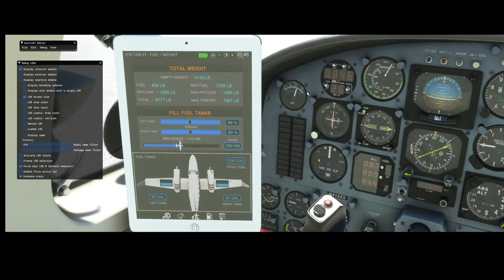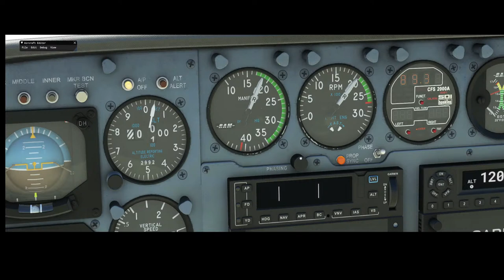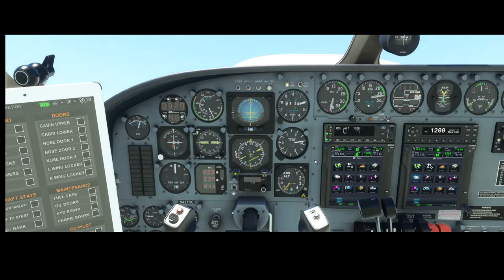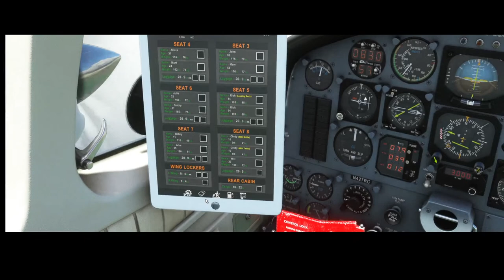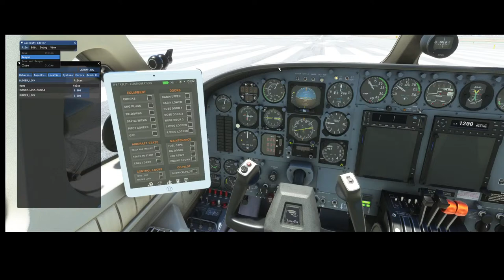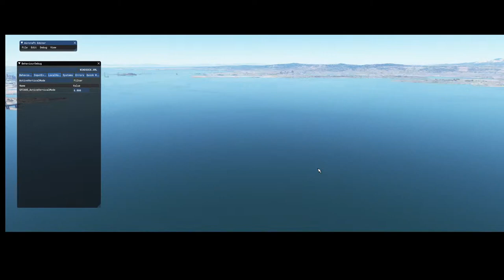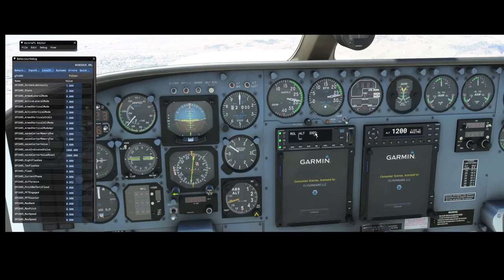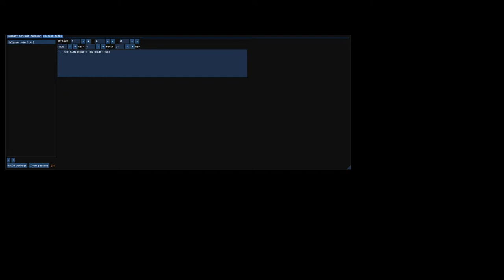Flysimware Live stream showing the latest on the autopilots and new passengers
Live stream showing the latest on the GNS530 and the GTN 750 from PMS50 and the GTN750Xi from TDS. This is not a tutorial but will help until i can make one. We wanted to test al 3 panels today and are happy with the results.